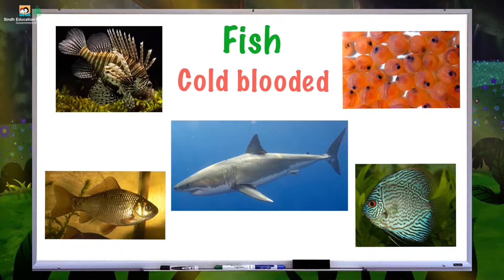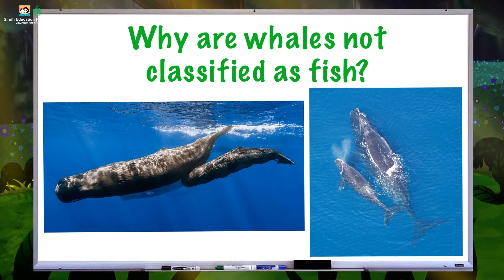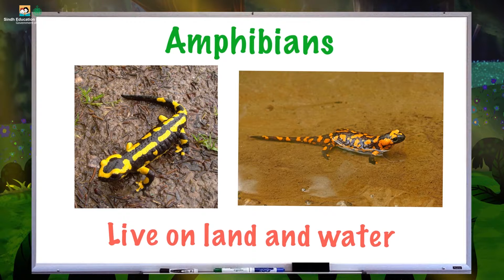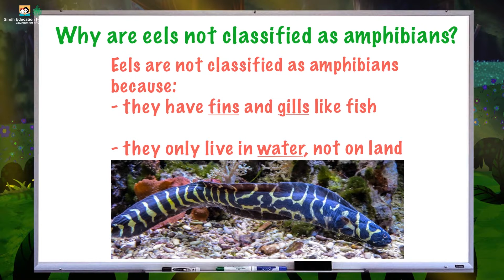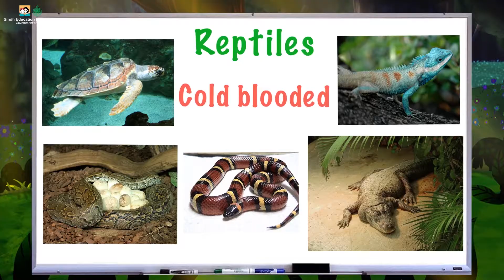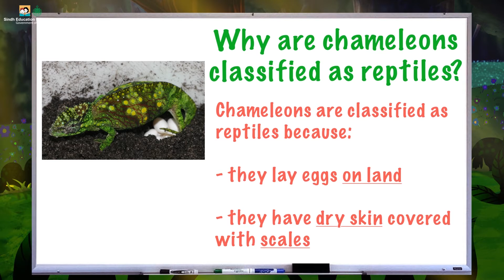Vertebrates Fish and Amphibians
Dive into the fascinating world of vertebrates! In this video, we'll explore the incredible diversity of fish and amphibians, from the tiny guppy to the giant frog. Learn about their unique characteristics, adaptations, and habitats, and discover the amazing ways they've evolved to thrive in our planet's oceans, rivers, and lands.

Spanning hundreds of educational topics, MUSE TV provides fun and engaging educational video for kids.
With hundreds of online lessons available for a variety of topics from Math, Science, English and Urdu, we’re a fun and easily accessible learning solution for teachers and parents alike.